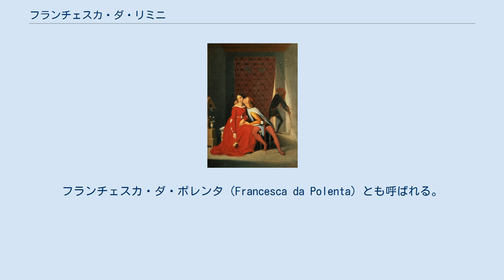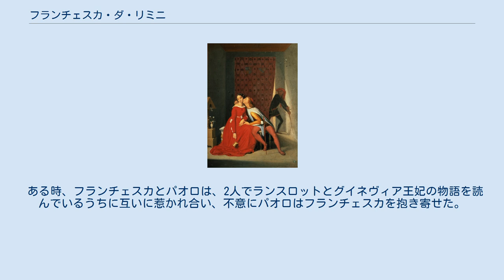フランチェスカ・ダ・リミニ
ドミニク・アングル『パオロとフランチェスカを発見するジャンチョット』（1819年） オーギュスト・ロダン『接吻』（1888年） - 初期タイトルはFrancesca da Rimini フランチェスカ・ダ・リミニ（Francesca da Rimini, 1255年 - 1285年）は、ラヴェンナ領主グイド・ダ・ポレンタの娘。
フランチェスカ・ダ・ポレンタ（Francesca da Polenta）とも呼ばれる。
ダンテ・アリギエーリの同時代人であり、ダンテは『神曲』地獄篇に彼女を登場させた。
 グイド・ダ・ポレンタは、マラテスタ家との争いを終わらせるため、娘フランチェスカをリミニ領主ジョヴァンニ・マラテスタ（ジャンチョットとも）へ嫁がせることとした。
ジョヴァンニは勇猛だが、足が不自由で容姿は醜かった。
グイドは、フランチェスカがジョヴァンニを嫌ったことを知り、ジョヴァンニのハンサムな弟パオロ・マラテスタを代理人として結婚式を執り行った。
 フランチェスカとパオロは恋に落ち、フランチェスカは結婚式翌日の朝まで、自分が騙されたことに気づかなかった。
 ある時、フランチェスカとパオロは、2人でランスロットとグイネヴィア王妃の物語を読んでいるうちに互いに惹かれ合い、不意にパオロはフランチェスカを抱き寄せた。
その直後、2人の密会を物陰から盗み見ていたジョヴァンニにより、2人は殺された。
 フランチェスカとパオロの悲恋は、多くの文学・音楽・美術作品の題材となった。